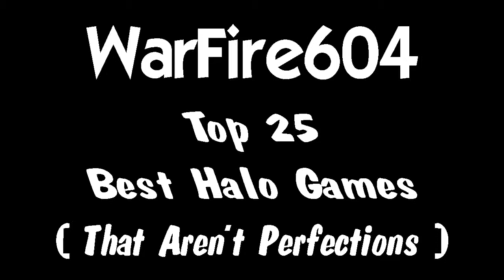My Top 25 Best Halo Games #11 - SWAT cutoff - Halo 3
We are just about to break through the Top 10 of the Top 25 Best Halo Games that aren't Perfections and before we do we have this wonderful game which I got cutoff from the Perfection in a game of SWAT, which is a 1 shot 1 kill game. I got 1 kill before I got killed and went on a 29 kill spree after that. If  I didn't get killed in this it would have been 1 of my very best Perfections but instead its 1 of my most memorable games of Halo 3.